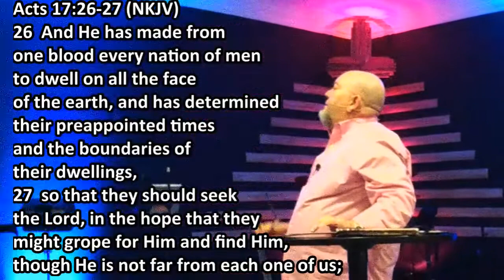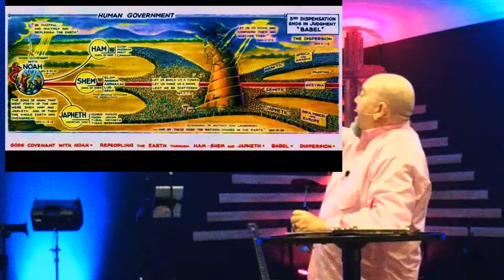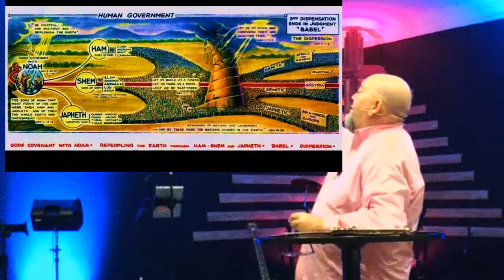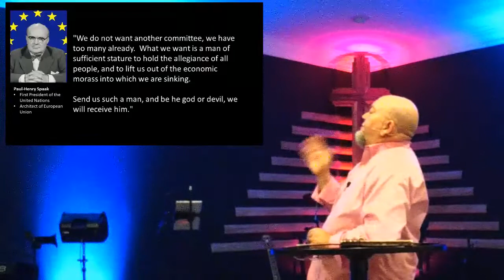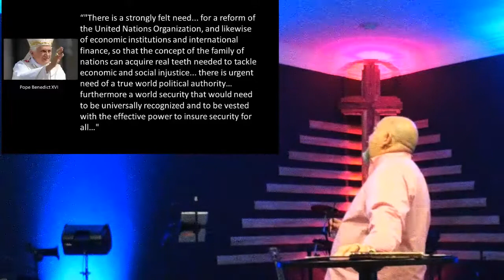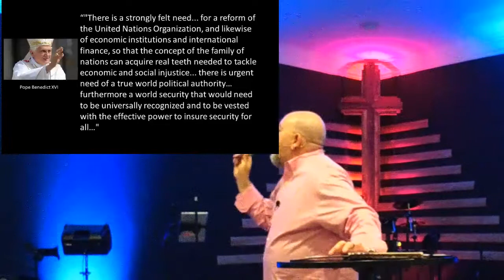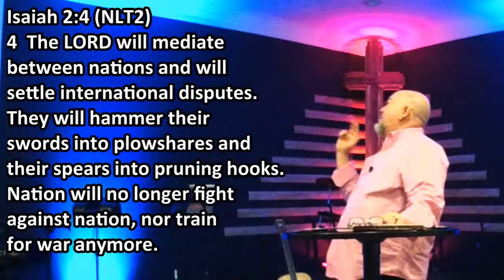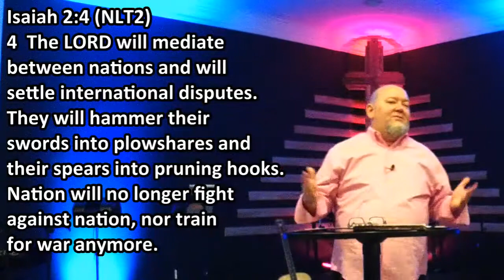RLC THE NEW WORLD ORDER PASTOR ED FROST JUNE 14 2020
This week we are wrapping up our series on Hot Topics with "The New World Order".
Thank you RLC family for your faithfulness during these times with your tithes and offerings. You can of course give online, mail your offerings (RLC 1930 Pleasant Road, Fort Mill, SC 29708), slide thru the front glass doors at the church or give online, here is a link to Easytithe